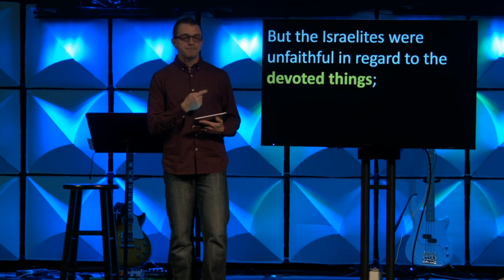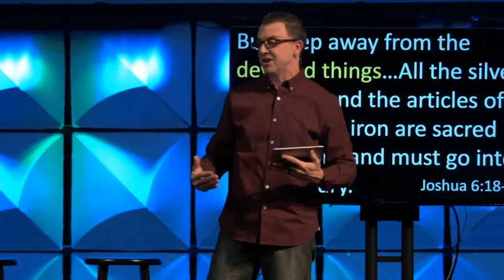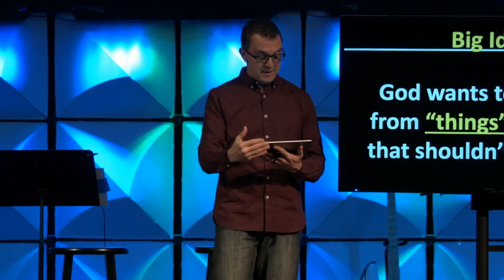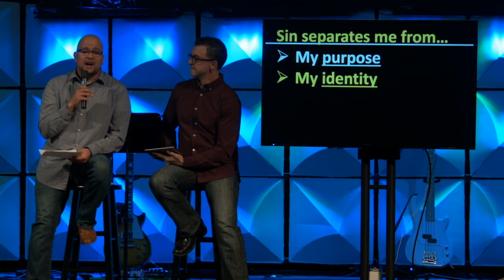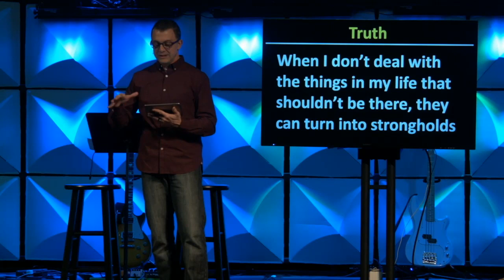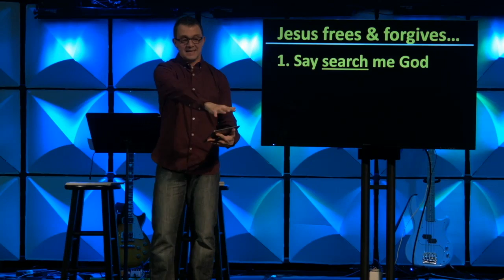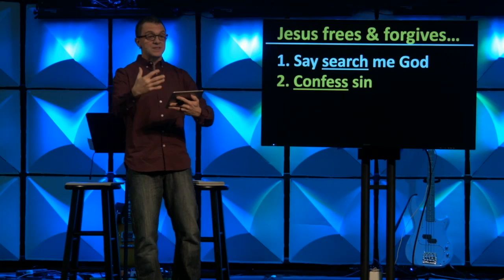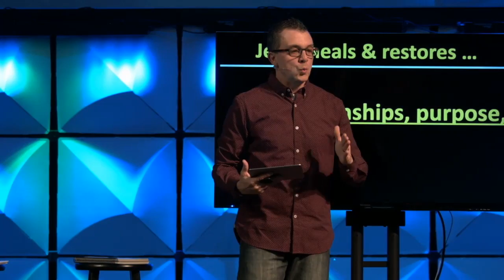WK 4 | Freedom From Sin & Strongholds